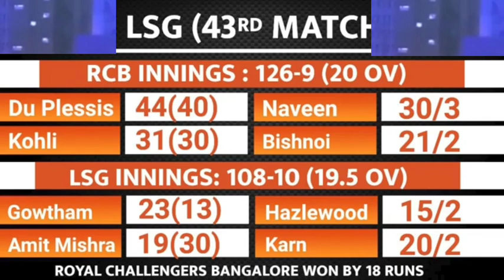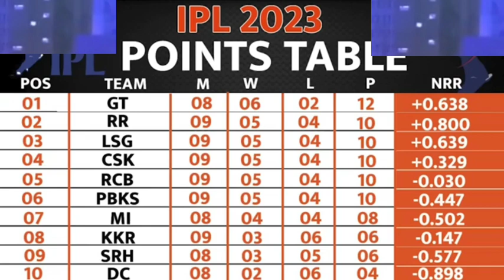Virat Kohli vs goutam gambhir fight cricket viratkohli #